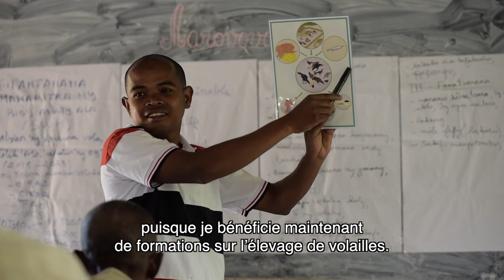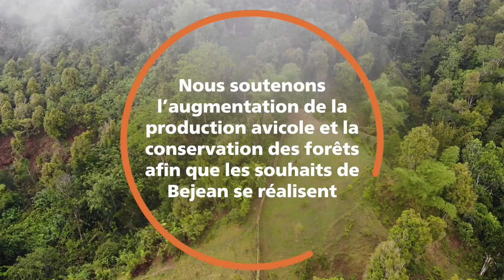Jean Rabe - Chasseur et défenseur de l'environnement, Madagascar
Découvrez Jean Rabe, chasseur traditionnel et défenseur de l’environnement, qui vit dans le village isolé de Marovovonana, au nord-est de Madagascar, en bordure du Parc naturel Makira. Le poisson et les animaux sauvage font partie intégrante de la culture et du régime alimentaire de cette région. Cependant, les menaces qui pèsent cette riche biodiversité locale s'accentuent. Le Programme de gestion durable de la faune (SWM Programme) travaille en étroite collaboration avec Jean Rabe et de nombreuses autres parties prenantes pour améliorer la sécurité alimentaire ainsi que la conservation et l'utilisation durable de la faune sauvage. À Madagascar, le SWM Programme est mis en œuvre par la Wildlife Conservation Society (WCS).

Le SWM Programme est une initiative de l'Organisation des États d’Afrique, des Caraïbes et du Pacifique (OEACP), financée par l’Union européenne et cofinancé par le Fonds Français pour l’Environnement Mondial. Il est mis en œuvre par l’Organisation des Nations Unies pour l’alimentation et l’agriculture (FAO), le Centre de coopération internationale en recherche agronomique pour le développement (CIRAD), le Centre de recherche forestière internationale (CIFOR)  et la Wildlife Conservation Society (WCS).
Pour plus d’informations sur le SWM Programme, visitez le site web